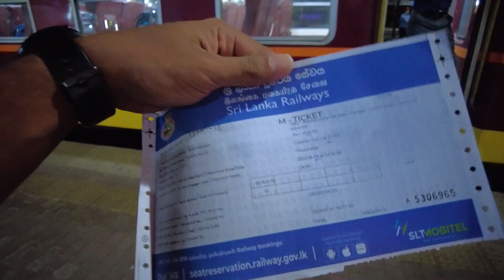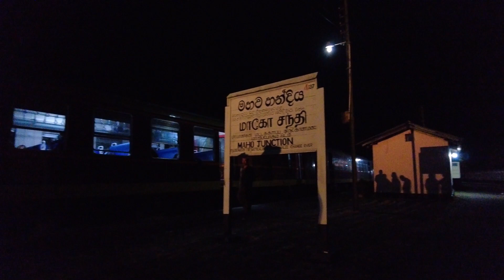කොළඹ ඉඳන් සේරුවිලට| Trincomalee trip - Part 01 | Days of Isha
ගෙදර අයත් එක්ක  trincomalee night mail එකෙන් කකන්තලේ ට ගියපු ගමන

Video Highlights
00:00 intro
00:15 eating
00:25 train
00:53 මහව හංදිය station
02:00 kantale station
02:18 why I went to seruvawila
03:36 breakfast
03:50 bus
04:00 කල්ලාර් හංදිය
04:35 3 wheel
05:08 උක්කුං මාමගෙ ගෙදර
06:33 To seruvawila teample
07:18 etha
07:40 දන්සැල
07:48 පෙරහැර
08:10 end

Devices here used:
DJI pocket 2 Camera
DJI pocket 2 wireless mic